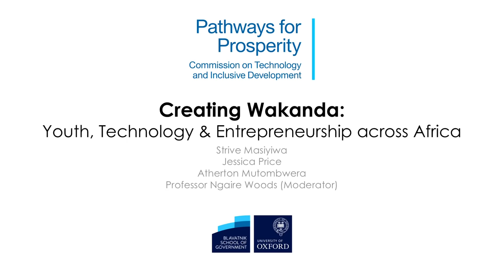Strive Masiyiwa - Creating Wakanda: Youth, technology and entrepreneurship across Africa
The Marvel Studio’s Black Panther movie recently inspired a generation of Africans to see themselves as technological leaders in a sci-fi world and saw them portrayed with powerful voices defining their own futures. What does a real-world technologically driven future vision of Africa look like? How can this future be created by people from the continent themselves? And do Africa’s young entrepreneurs hold answers for Africa’s development challenges such as youth unemployment?

The answers to these and more questions are discussed by Professor Ngaire Woods, dean of the Blavatnik School of Government, and Strive Masiyiwa, founder of Econet and co-chair of the Pathways for Prosperity Commission on Technology and Inclusive Development. They are joined by Atherton Mutombwera and Jessica Price, two young entrepreneurs from the African continent who are interested in finding scalable solutions for the continent’s challenges. The discussion also reflects on the success of digital entrepreneurship in Kenya, and provides ideas about the eco-systems, regulations and incentives required to achieve that level of success in other countries as well.

This event is co-hosted by the Blavatnik School and the Pathways for Prosperity Commission.

Biographies

Strive Masiyiwa is the founder and executive chairman of Econet Group, a pan-African telecommunications, media and technology company with operations and investments in over 20 countries. Masiyiwa has been selected twice, in 2014 and 2017, to Fortune Magazine’s list of the “World’s 50 Greatest Leaders”. Over the last few years, Masiyiwa has devoted his time to mentoring the next generation of African entrepreneurs through his Facebook page, which has a growing followership of nearly 3-million young people from across the continent. Facebook has identified his platform as the most engaging of any business leader in the world. Masiyiwa serves on a number of international boards including Unilever Plc, the Rockefeller Foundation, the Council on Foreign Relations’ Global Advisory Board, the Africa Progress Group, and the Hilton Foundation's Humanitarian Prize Jury.

Atherton Mutombwera is the founder and CEO of Hutano Diagnostics Ltd. Hutano Diagnostics Ltd is a start-up developing a diagnostic and surveillance platform for diseases caused by emerging and dangerous pathogens which cause recurring epidemics in Africa. The company is currently developing an Ebola diagnostic and surveillance platform. Atherton has experience in healthcare provision, nanobiotechnology research and business. He graduated with an undergraduate degree in Pharmacy, then obtained an MSc in Nanoscience as a Mandela Rhodes Scholar. He was awarded the Coursework Masters Award in the Science, Engineering and Technology fields by the Nelson Mandela Metropolitan University in 2016. His research focus during the MSc was the development of a rapid diagnostic device for Ebola. He has most recently completed an MBA at the University of Oxford as a Louis Dreyfus-Weidenfeld and Hoffmann Saïd Scholar.

Jessica Price is a co-founding partner of the Rhodes Incubator, which empowers scholars from diverse global communities to use entrepreneurship to drive impact. Jessica is particularly interested in the intersection of entrepreneurship and complex societal challenges, particularly questions of access to healthcare, and improving health systems. She holds a MBChB (Bachelor of Medicine, Bachelor of Surgery) and MPH from the University of Cape Town, and is currently on a Rhodes Scholarship in Oxford studying for a DPhil in Primary Care Health Sciences.